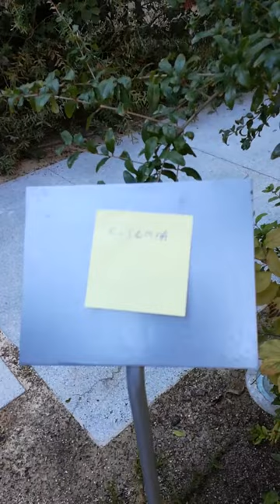Narrativas digitales: La historia de Leo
Vídeo resumen del trabajo de narrativa digital hecho por una pate de los participantes en la sesión 1 de PLE en el taller Estrategias para la Nueva Educación: Entornos Personales de Aprendizaje en la Institución Libre de Enseñanza